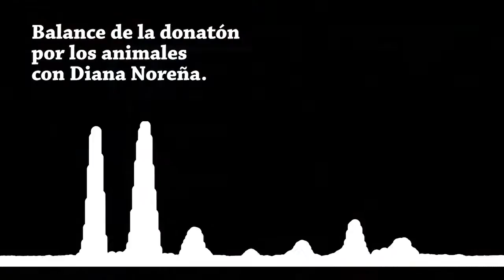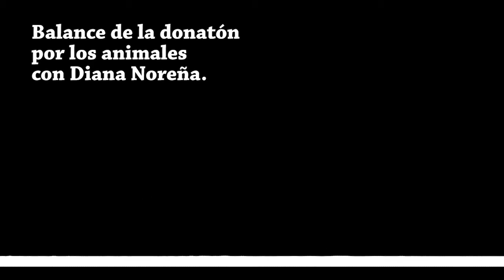Balance donatón por los animales 4 de julio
Conversamos con Diana Noreña del colectivo Granada por los animales sobre el balance de la DonatónPorLosAnimales desarrollada el 4 de julio.